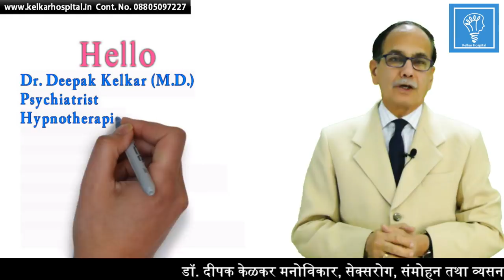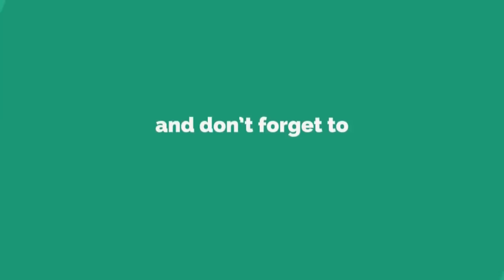2Reasons Why You Don't Get Success Dr Kelkar Sexologist Psychiatrist Mental Illness Depression ed pe